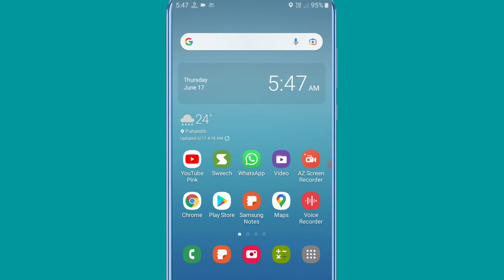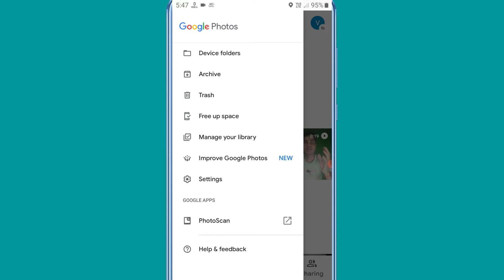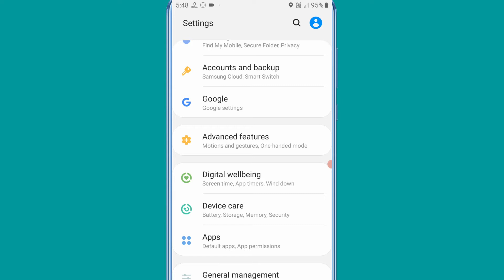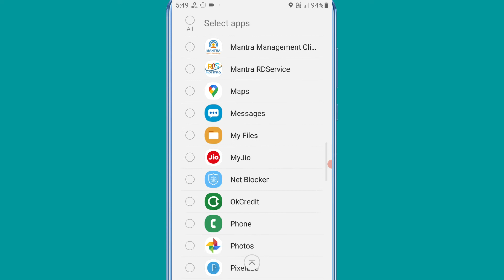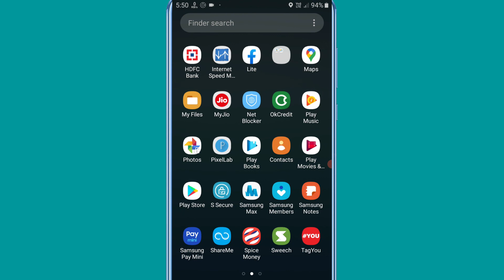Google Photos Par Password Kaise Lagaye | Google Photos Mein Lock Kaise Lagaye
Your Queries -👇 .